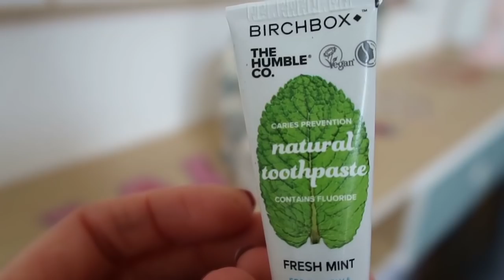BIRCHBOX JANVIER 2019 (GREEN)